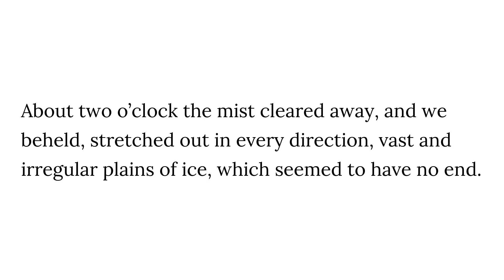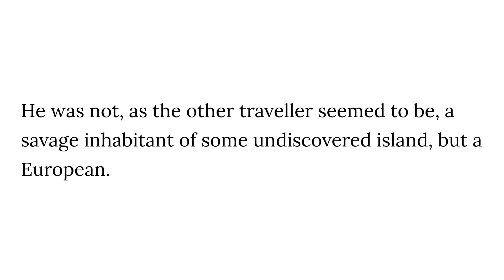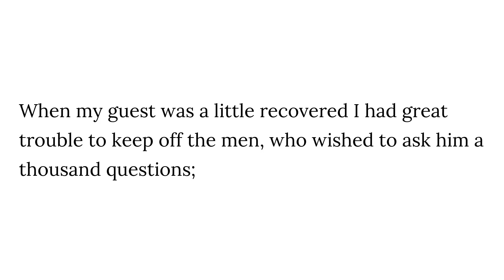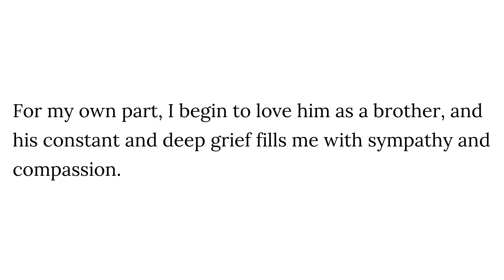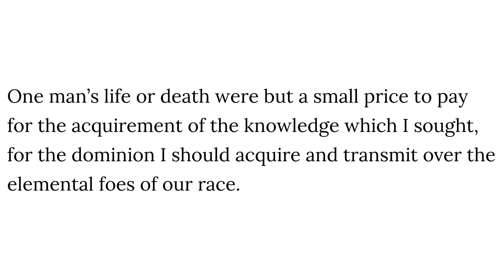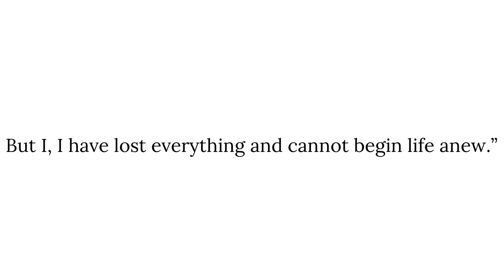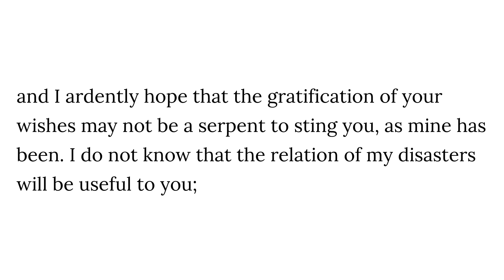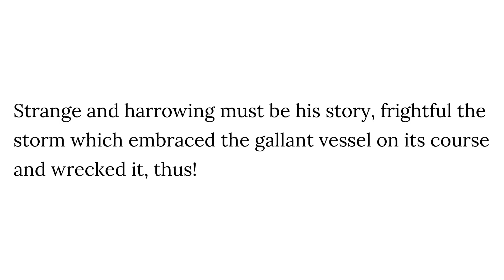Frankenstein - Letter 4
Mary Wollstonecraft Shelley
Frankenstein